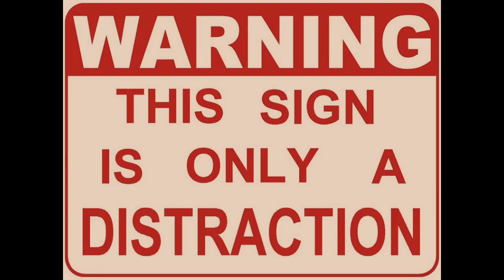Prozac for the thinkers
Video for the unreleased track 'Prozac for the thinkers' from 'The Vegas Six'